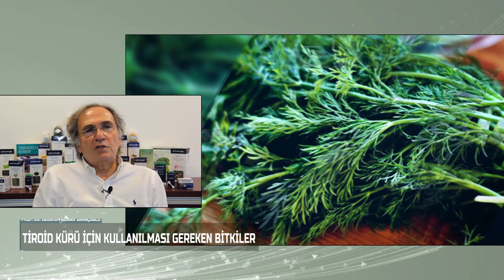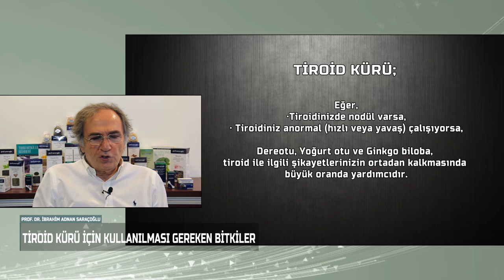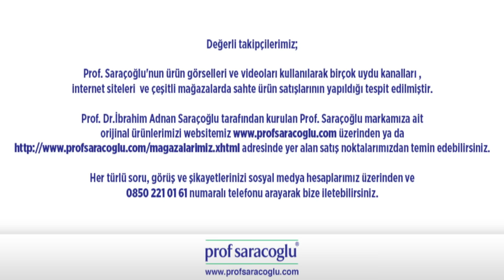Tiroid Hastalığına Karşı Kür Önerileri! | Prof Saraçoğlu Anlatıyor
Tiroit şikayetine bayanlarda daha sık rastlanan bir hastalıktır. Tiroitin yavaş ya da hızlı çalışmasına karşı dereotu tüketilir.  Tiroit ve tiroit nodüllerine karşı şikayetine karşı neler yapılmalıdır?

Tüm soru ve sorunlarınız için 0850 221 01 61'den bize ulaşabilir, internet sitemiz üzerinden ücretsiz canlı destek alabilir ya da adresine mail atabilirsiniz.